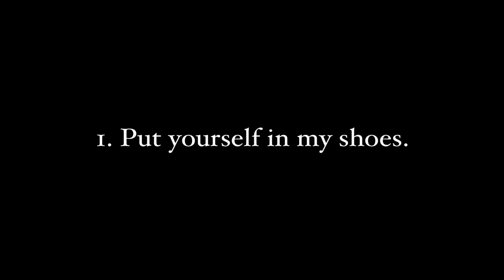OBENEWA: Once upon a time: Put yourself in my shoes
Download "Put yourself in my shoes" from Obenewa's debut EP